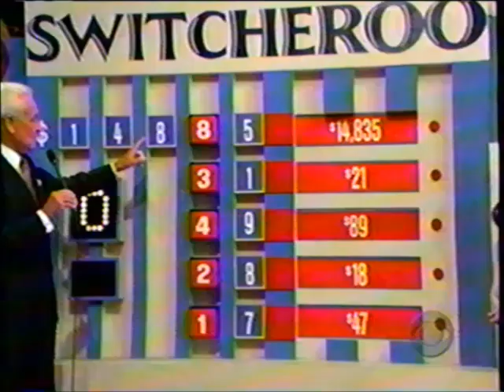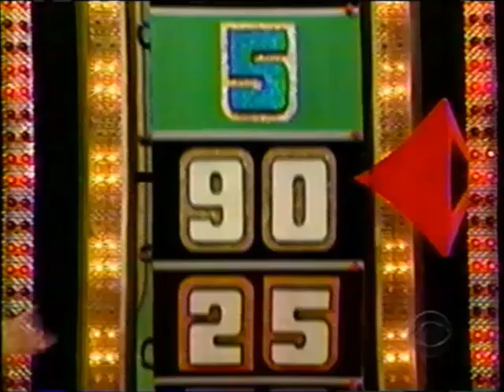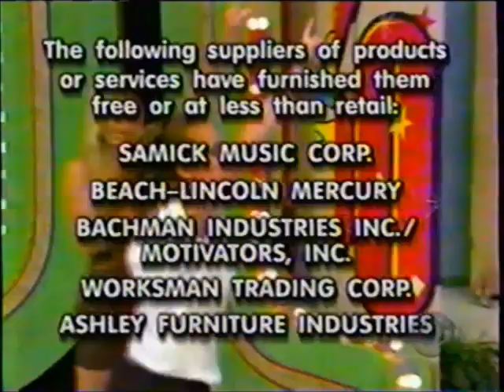The Price Is Right (June 11, 2002) | partial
Another incomplete episode from 2002, although Switcheroo and Double Prices are pretty entertaining.